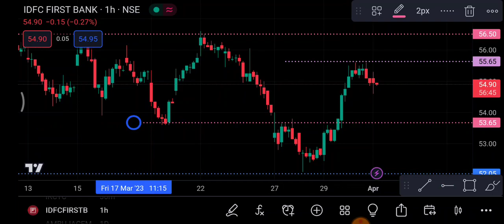IDFC First Bank Share 5 April | IDFC first bank Share latest news | IDFC first bank Share price news